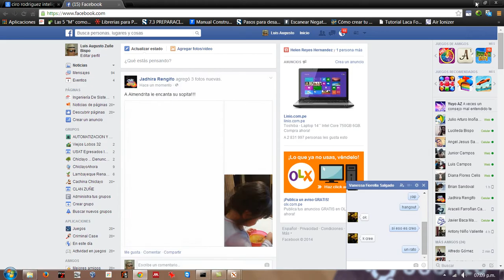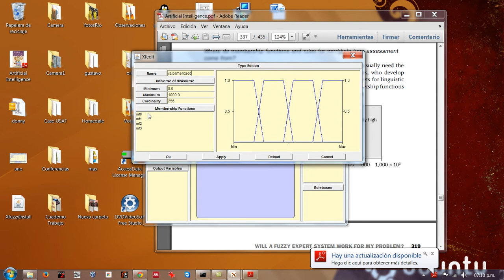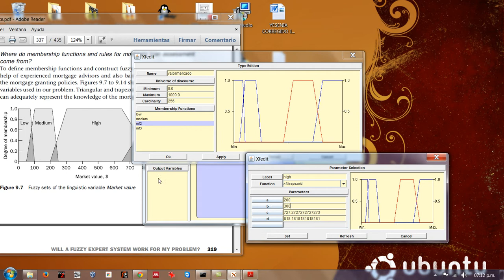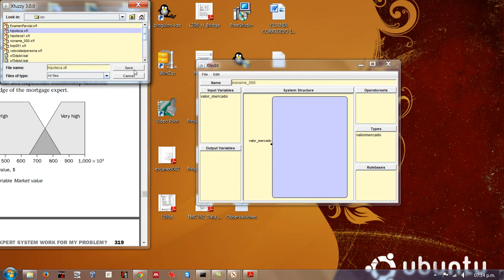Ejercicio Xfuzzy (1)